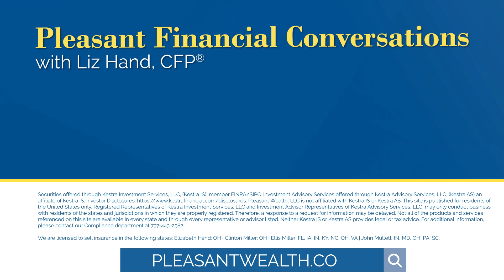3 Blurry Financial Boundaries for Women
Boundaries are important. But that doesn’t make them easy to set.

When it comes to your money, those boundaries can often get blurry.

Should you give your adult child money regularly? Should you have access to their banking information? Should someone attend financial advisor meetings with you?

Let’s break down the top three blurry money boundaries I see with my clients, and how you can think about them differently to create healthier relationships with family.